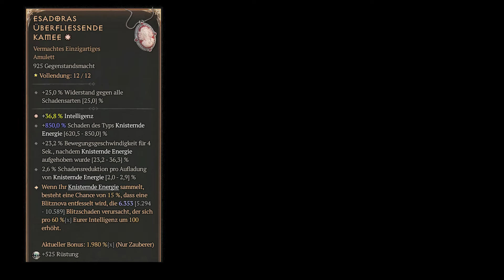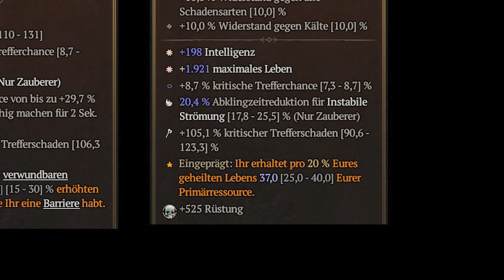Kettenblitz und Knisternde Energie - Die Bosskiller-Zauberin auf Deutsch [Diablo 4 Build]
(Dort findet ihr auch den Planner-Link!)

Für günstiges Gold, Items und andere Boosts für Diablo 4, checkt diesen Link!

Neu: Gift-Cards für verschiedene Plattformen!